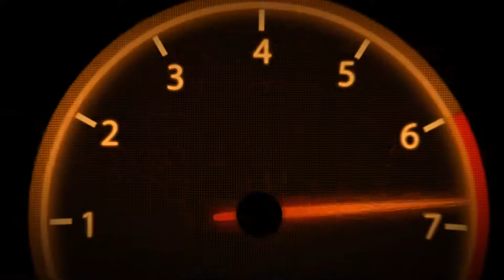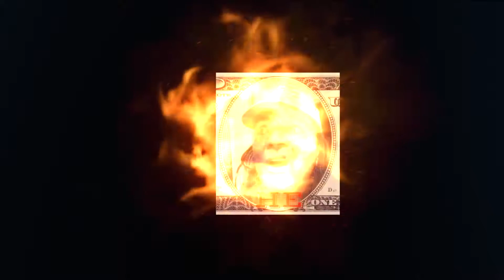American Stock Cars From Santa Maria Raceway Main Event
From The Beautiful Santa Maria Raceway In Santa Maria California, American Stock Car Main Event